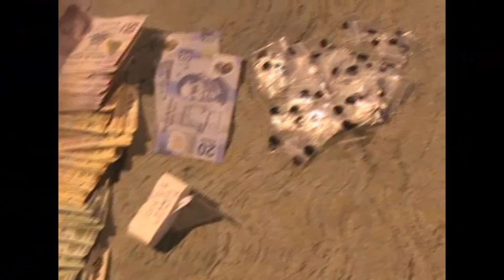Operativo de revisión en el cereso de Chilpancingo